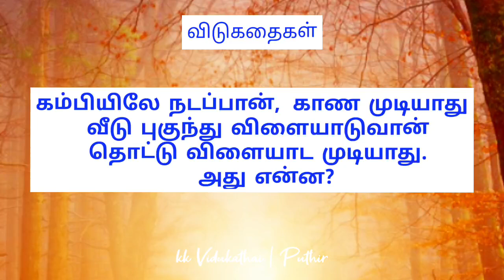Vitukathai: Tamil Stories for Kids and Adults | Inspirational Tales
Answer:மின்சாரம்

_Description:_ "Join us for enchanting Vitukathai stories in Tamil! Our channel features inspiring tales for kids and adults, promoting values and wisdom. Vitukathai TamilStories"

_Keywords:_ Vitukathai, Tamil stories, inspirational tales, kids stories, adult stories, Tamil folklore, Indian stories, motivational stories.

_Hashtags:_